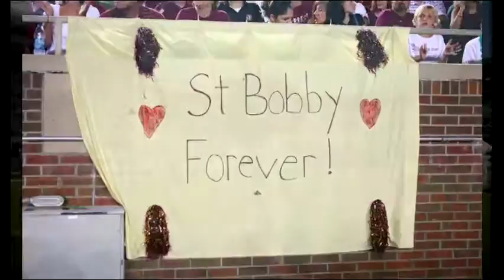FSU Bombshell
A video of stills I've taken of FSU Seminoles Football over the years. I actually started on this video in July before the 2009 season, but was just too busy to get it done. So I worked on it a little here and a little there. Finally finishing it at the end of February 2010. So the ending was a little different than what I imagined before the start of the season! I did, however, want to include the statement that I'm sure so many of us feel. "Goodbye Bobby. We'll miss ya'!"